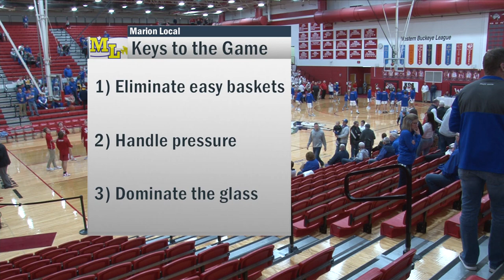St. Henry vs Marion Local District Final 3-3-2023